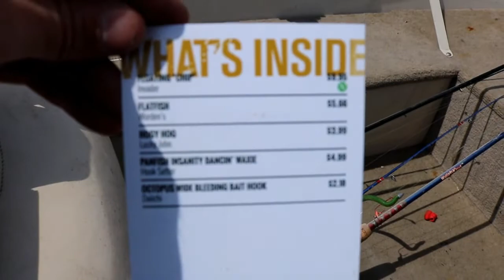Pelican Rescue... Fishing... Outdoor Photography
Went to go fishing, and started to take pictures. Then fished for a bit and Attempted to rescue a pelican that was caught up in fishing line. Overall great day on the water dodging rain drops. Special thank you to Terese and Kip for the help and knowledge on how to handle it if we caught it. Also Thank you to Marshall Hurt for shouting me out. feel free to check out his Also check out Greenhill productions

Artists: Sailar